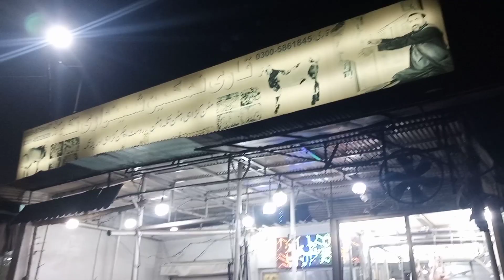yummy and tasty food of Peshawar karkhano market. | PakX Food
in this video you will see most delicious and tasty food of Peshawar karkhano market so watch the complete video and do not skip the video you will feel amazing and please subscribe to my YouTube channel by pressing the black and to get everybody notification thank you so much for your love and support.